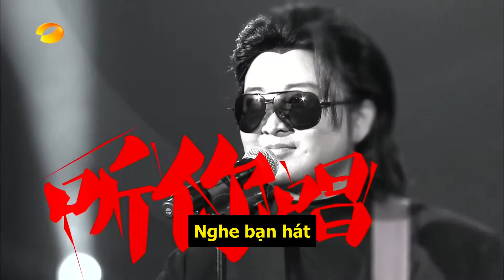Bách biến đại ca tú - Lâm Chí Dĩnh - Cut 5 (end)